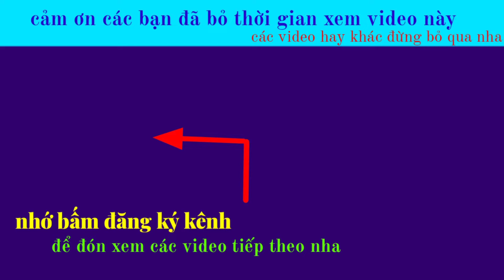tiếng gà rừng gáy cà lắm | hoàng thắng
gà rừng đẹp , gà rừng rặc , tiếng gà rừng gáy , gà rừng mồi , gà rừng f1 , bẫy gà rừng , bẫy gà rừng miền bắc , hướng dẫn cách cắm giò bẫy gà rừng.

Hãy chia sẻ video để ủng hộ Hoàng Thắng nhé !

© Bản quyền thuộc về hoàng thắng
© Copyright by Hoang Thang ☞ Do not Reup